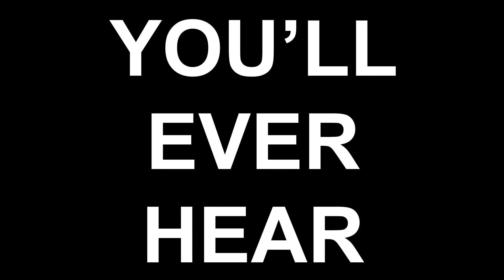Pets With People Names Promo 2014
Thank you so much to Gjerda RhodeHumphries for making this amazing promo video for us! Can't wait to see where our music takes us.